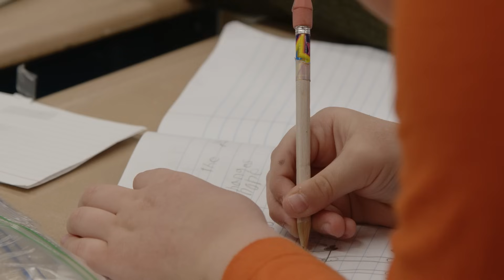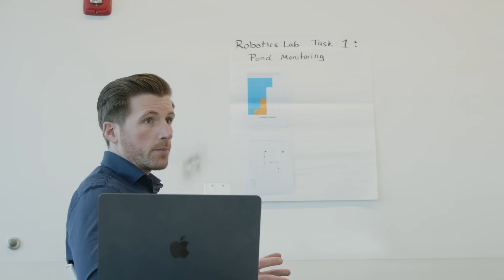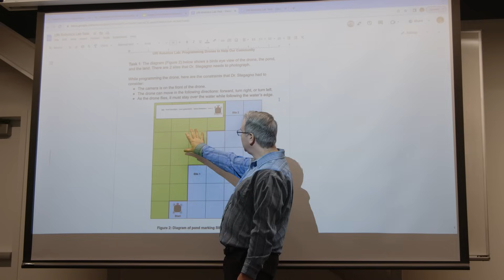Partnering to Improve Science Education - GEMS-Net at the University of Rhode Island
GEMS-Net at the University of Rhode Island brings together and leverages the expertise of partners across all levels of the education system, as well as partners across university departments, and community partner organizations.  As an RPP, GEMS-Net responds to problems of practice. Recently, there's been a need from both practitioners and researchers to help students connect with college and career pathways in STEM.  A recent partnership between GEMS-Net and the College of Engineering’s Navy/STEM Coalition has been developing resources and providing professional learning to work toward solutions that will serve students, teachers, and researchers.